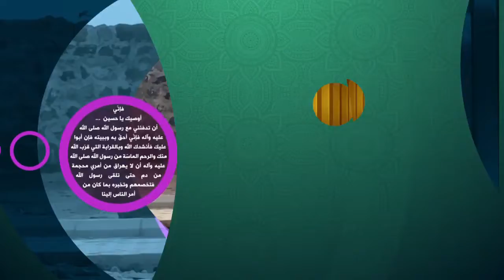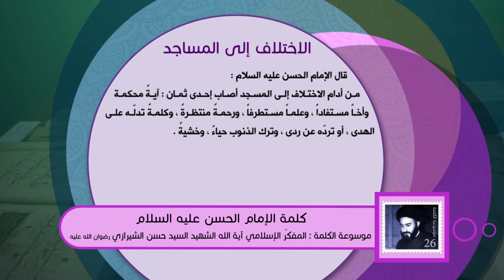كلمة الإمام الحسن عليه السلام - الاختلاف إلى المساجد - آية الله الشهيد السيد حسن الحسيني الشيرازي